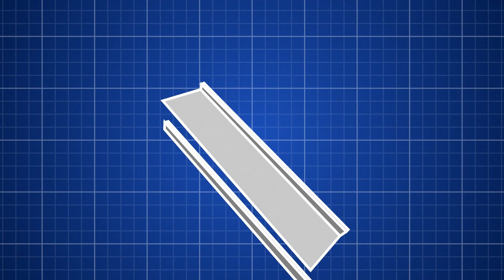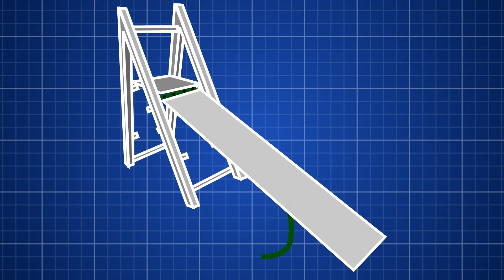Building A Waterslide For Our Kea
One of our current areas of interest in our current research with the kea is their play behaviour and calls they make while playing, so we are really interested in different things we can do to elicit play. This week we tried building a new waterslide to put in the aviary and see what they think of it.

Consider making a donation to help protect kea in the wild!

Come and visit the kea!